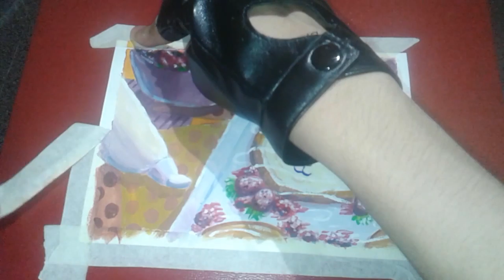The Birthday Bakery: Season 1 - RJ-nish | Gouache Speedpaint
!NEW MENU ITEM! RJ-nish: Danish pastry with cream cheese filling, topped with strawberries and raspberries  - ₩4500
Shop "RJ-nish" and the rest of "The Birthday Bakery" art print series on my shop!
Supplies Used:
Canson XL Mixed Media Paper
Reeves Gouache
Nicole Synthetic Brushes (Flat Shader 6, Flat Shader 10, Liner 10/0)

Ryuseralover - Epiphany Love (Remix of BTS)
Found in old remixes